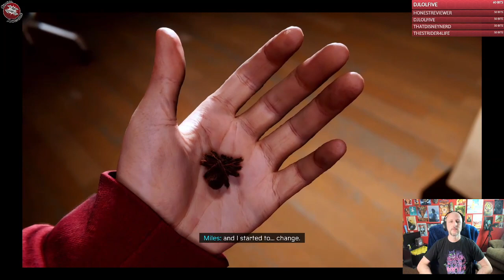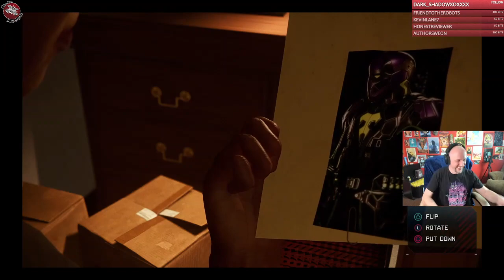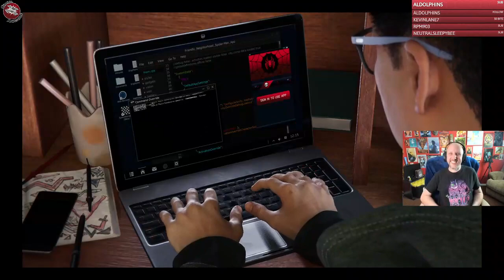Doug Plays Spider-Man: Miles Morales (Part 1)